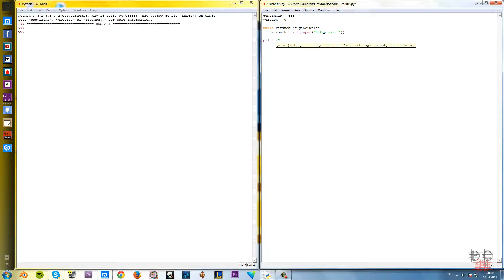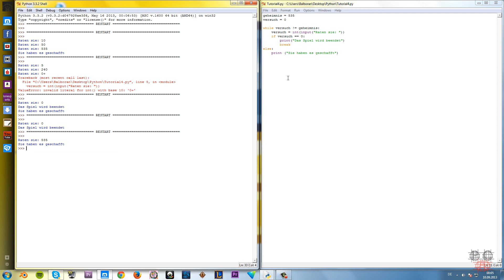[Tutorial] Python Pt.4 - Die "While" Schleife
«Python 3.3 Tutorial»
Programmiersprache von Python Software (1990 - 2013)

DOWNLOAD PYTHON:
Du möchtest Python ausprobieren?

«TGN We Are Gamers»
Besucht doch auch einmal unser Netzwerk: